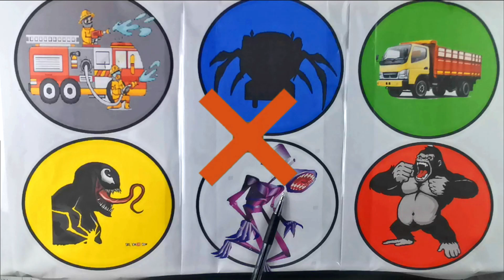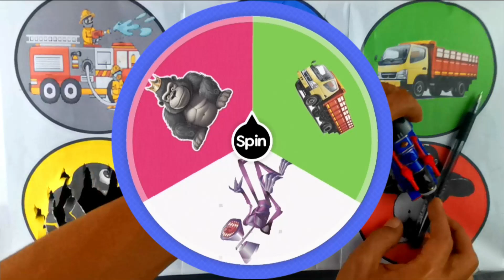Spin Wheel Fire Rescue Car, Truk Minning, Venom, Siren head, KIngkong, Steam Train